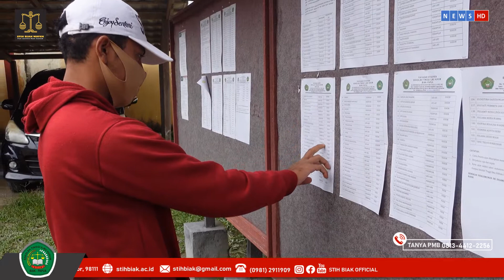175 PESERTA MENGIKUTI TES SBMPT STIH BIAK-PAPUA